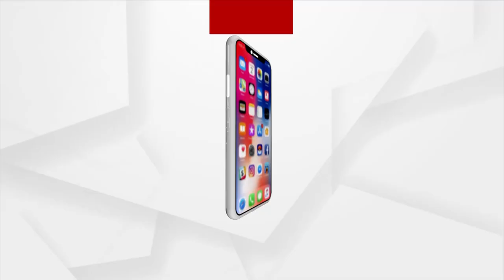HEADLINES 11 AM | 24 OCT 2021 | Argus News